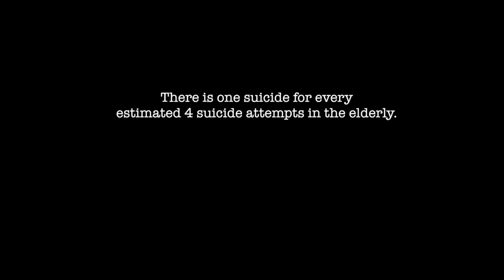DThaDon - Care About Me [4K] shot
Video Directed/Shot/edited by Dougiekingxx Productions